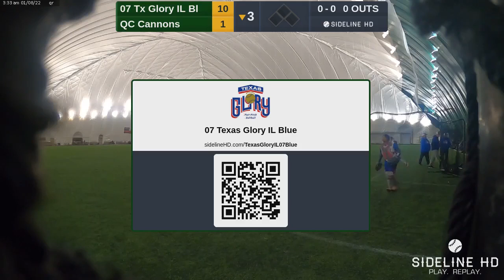Texas Glory IL 07 Blue vs QC Cannons Game3 01-08-2022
Red Eye Round Robin
Final Score:
Glory: 10
Cannons: 1